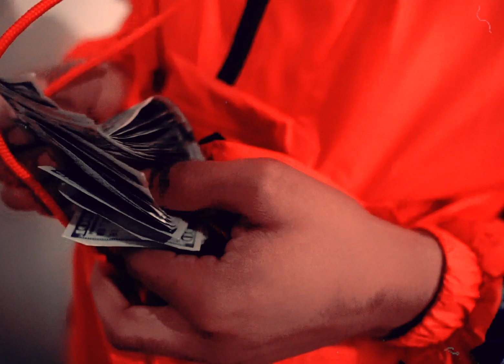KB THE JUUG - Euphoria ft. KHARI [Official Video]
Official Music Video for KBTHEJUUG "Euphoria" ft KHARI 🦋🧸

EUPHORIA lyrics

I just put baguettees in the face
Way that she starin I can tell it turn her on
Wouldn’t want it any other way
I don’t need a camp do it all on my way
A lot of pretty women in the place
I don’t really care want you all to my own
Bouta take off she feel like a leer
Off a pill think the peak coming near

Ayo Kash!
I’m bouta make these boys mad
Glock with a stick shoota favorite collab
Won’t be in the club cause I’m stuck in the lab
Praying to god hope these demons get off
Girl I’m charged up adderall in my coffee
She tried to dub me and that’s where she lost me
Yeah okay
Niggas so mad in my city they can’t do what I do
so they hate
Put bales in the mail put a brick on the scale
Lame nigga
I ain’t
Heart so cold and my nerves so froze
I fuck I don’t date
Yeah I don’t date
I’m rocking chains around my neck I feel like a slave with a noose up on em
3500 I can buy a body and have them boys turn up on em
VVS diamonds shining on my body I feel like a chandelier
All this scamming im doing I might emboss  for a panamera
Climb to the top like jack and Jill
Always rollin off a half pill
Might scam a bank for a half a mill
Make her slow down when I crack a seal
Yeah
thank my plug the brick done put knots in my jeans
Yeah
Diamonds caught her eye the way they dance and gleam
Gleam gleam

riding around looking for a bigger check
keeping my foot on these niggas neck
now im getting to the money from the internet
she aint throwing top so you know we aint into that
yeah, yeah
me and khari be the twins
me and apatiz done did it again
add it all up nigga that's a win
thick in her thighs ouu she a ten
yeah
tatts on me
gas on me
cash on me
cash only
blowing OG
riding four deep
with my OG
fax only
ninety one for the gasoline
had to stop tripping
had to stop the lean
did it on my own
got it on my own
busting all these moves
counting all this green
turn up on these niggas teaching them like a professor now
yeah yeah
fifty five hundred for a new bag niggas aint stressing now
she say that she love me I say that I don't so what is we talking about
Im curving the pain im trying to maintain so I got to block it out
yeah yeah
aye she just want to love me from the top
yeah
she aint going to love me if I drop
yeah
she just want to fuck me off the drugs
yeah
I just want to ball out with my thugs
yeah